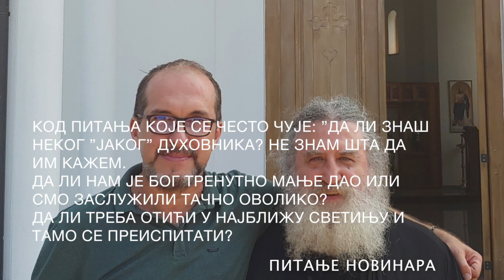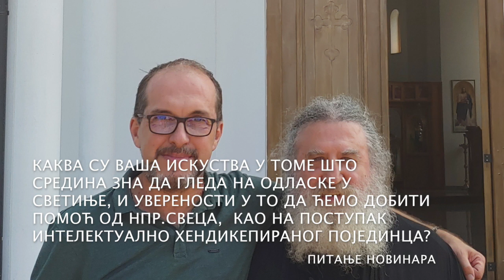2019-08-09 интервју Петроварадин intervju Petrovaradin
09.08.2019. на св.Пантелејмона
Петроварадин
Интервју је направио новинар Горан Вукчевић, са протосинђелом о.Серафимом (Петковићем).